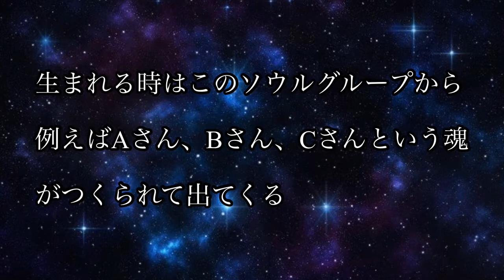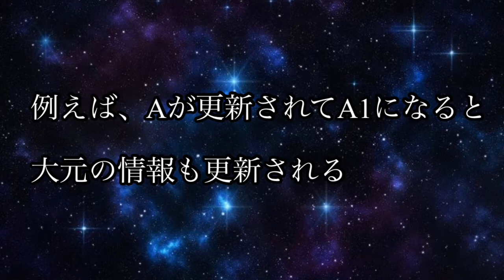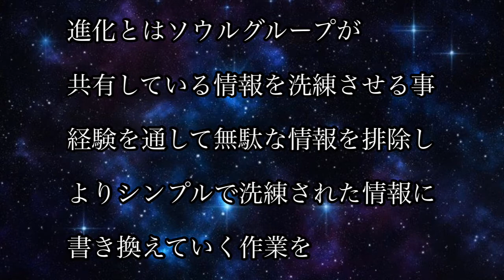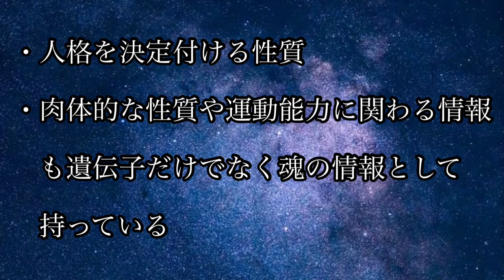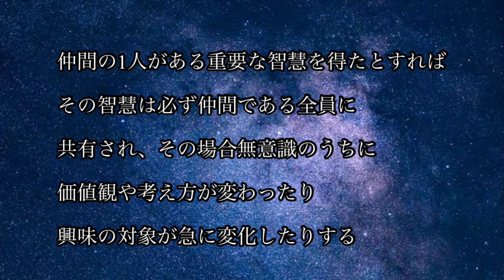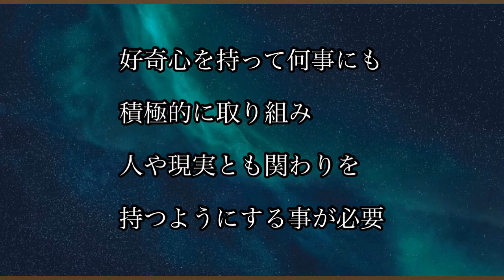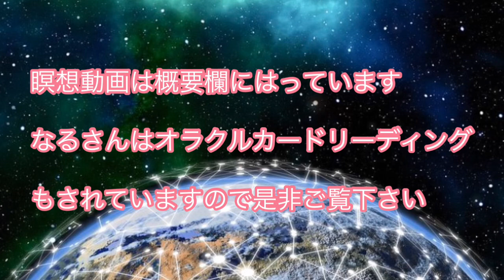魂の仕組みについて 魂はどこから来てどこへ行くのか 魂にアクセスする方法とは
魂の仕組みについて
魂はどこから来てどこへ行くのか

魂とアクセスする方法とは

についてお話ししています

いよいよ風の時代に本格的に入りました
風の時代はスピリチュアルの時代

スピリチュアルを深く知り
自分の持ってきた才能を最大限に生かし

自分バージョンの天国をつくりましょう⭐️

この動画が皆様の気づきになれば

⭐️アセンションについて①

⭐️アセンションに必要な覚醒を起こす

⭐️目覚めの革命
並木良和さん・ヤンタラジローさんの

⭐️バシャール・並木良和さんから学ぶ

⭐️並木良和さんから学んだ

なるさんのチャンネル